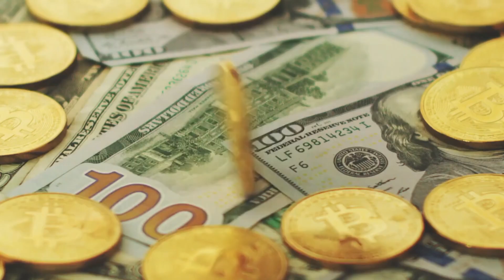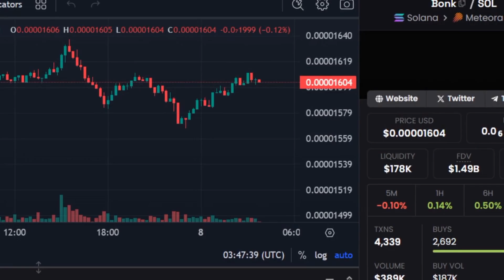3 Top Best Meme Coins | Solana Meme Coin | POP Cat Coin